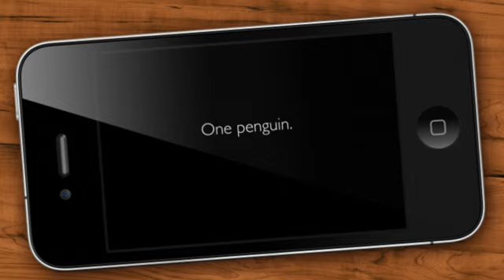Pilot Winds - Gameplay Trailer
Pilot Winds: a new free game by Two Lives Left, one year in the making.

Touch to fall. Fall for speed. Fly for score.

This video runs through the sixty second Mad Minute mode available for free with the game.

Download Pilot Winds on the App Store now.